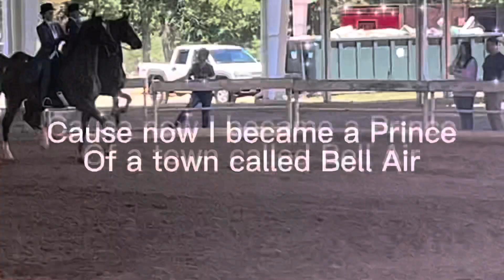I don’t know if I like this one